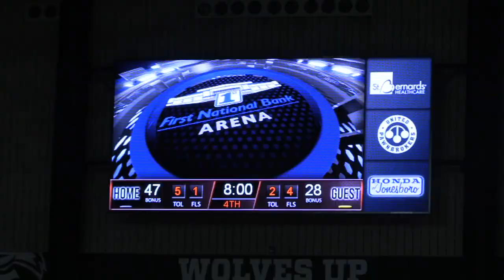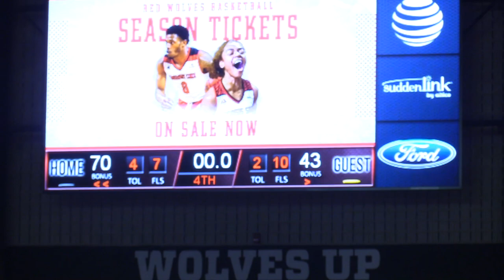NEA 2018 Nettleton vs Brookland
Rough footage from the semifinal game between Nettleton and Brookland in the 2018 NEA Tournament.